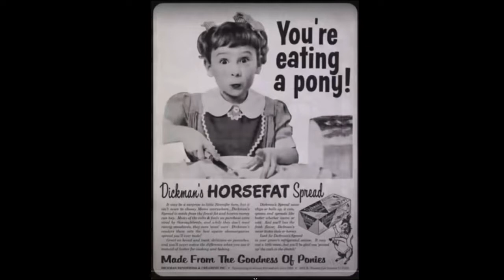Last job, last day 😢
When it’s your last day, let’s just say that it’s not easy.